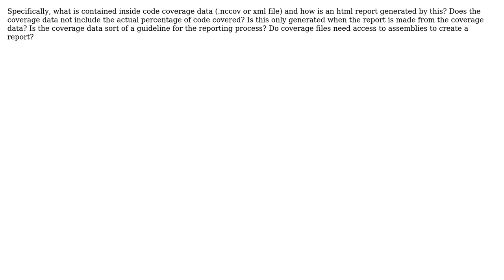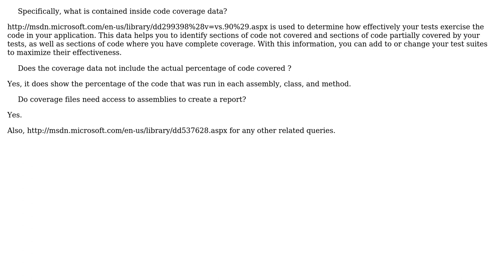Software Engineering: How does code coverage work?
With thanks & praise to God, and with thanks to the many people who have made this project possible! | Content (except music & images) licensed under CC BY-SA | Music | Images & others | With thanks to user Zeus user FrustratedWithFormsDesigner user danb user Arseni Mourzenko and the Stack Exchange Network Trademarks are property of their respective owners. You are responsible for your own actions.